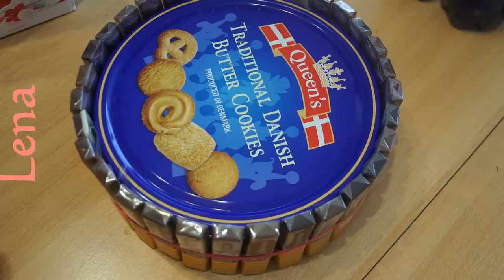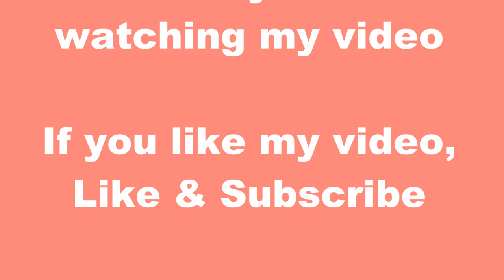𝗞𝗿𝗲𝗮𝘁𝗶v𝗲 𝗧𝗶𝗽𝗽𝘀 v𝗼𝗻 𝗟𝗲𝗻𝗮 - Merci Torte Geschenk Idee mit Raffaello - Candy Cake DIY - Торт из конфет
Creative Tips from Lena - DIY - Decor tips - Party and more

Geschenk selber machen - Blumen Süßigkeiten Torte selber machen - Rosenbox günstig selber machen - Weihnachten Geschenk Idee - Geburtstag Geschenk Idee - Blumenbox DIY - Pralinen mit Blumen basteln - DIY Rosenbox selber machen - DIY Pralinenbox selber machen - Weihnachtliche Rosenbox - Weihnachtsdeko - Geschenk - Rosen Strauß - Pralinen Strauß DIY - Geschenkidee für Frau - Flowerbox  DIY - Chocolates and Roses in Shaped Box -  Roses Christmas Gift DIY - DIY roses and chocolate box - How to make a Candy Cake - Chocolate Bar Cake - Flower candy cake DIY - I Love You Bouquet - Roses Bouquet - Candy Bouquet DIY - New Year Present DIY - новогодний подарок своими руками - Como Hacer Arreglo Con  Rosas Naturales - BUKIET Z KREPINY I SŁODYCZY flower box - Como hacer arreglo floral de Rosas  para ella - pastel de dulces - Centerpiece roses - Aprende a hacer un arreglo floral de Rosas - CARA MEMBUAT SNACK BOUQUET - BUKET SNACK GAMPANG - วิธีทำช่อช็อคโกแลตคิทแคท - طريقة بسيطة لعمل أجمل بوكيه شكولاته فريه روشيه